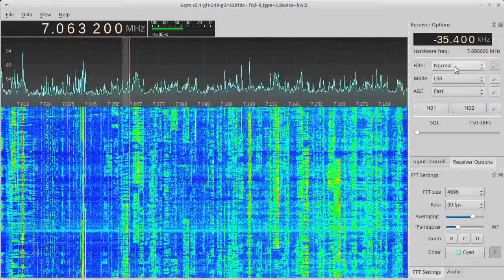Gqrx with the Funcube Dongle Pro+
My first on-air tests on short waves using Gqrx SDR and the Funcube Dongle Pro+
The audio and video are slightly out of sync, sorry.

Gqrx is a free software defined radio receiver powered by the GNU Radio SDR framework and the Qt GUI toolkit